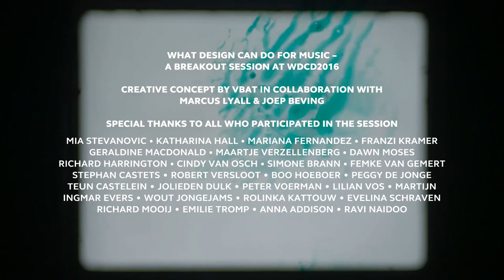VBAT MeetMarket 2016 @ What Design Can Do, featuring Marcus Lyall and Joep Beving. Long Version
VBAT partnered with acclaimed visual artist Marcus Lyall and composer / pianist Joep Beving to explore the possibilities of What Design Can Do For Music.
In a highly interactive breakout session led by Marcus and VBAT all participants created a film to accompany a hauntingly beautiful soundtrack composed by pianist Joep Beving. The participants got their hands dirty as they drew, painted, etched, scratched and bleached directly onto 16mm film stock to create their visuals. All film artwork was then spliced together and projected on the main stage at What Design Can Do as the backdrop to a live piano performance by Joep Beving.

This workshop was part of the VBAT Meet Market initiative, which we founded to find the freshest design talent from around the world. Meet Market offers young designers the opportunity to engage with like-minded industry creatives via a series of lively workshops, entertaining lectures and constructive portfolio clinics.

Besides our cooperation with What Design Can Do, VBAT also aligns with the D&AD New Blood Academy. We hope to find ambitious talent, who want to push their career further. For the very best creative talent we meet we also offer the opportunity to experience and be part of our international design agency.

Get in touch with your portfolio and show us your creativity via vbat.com